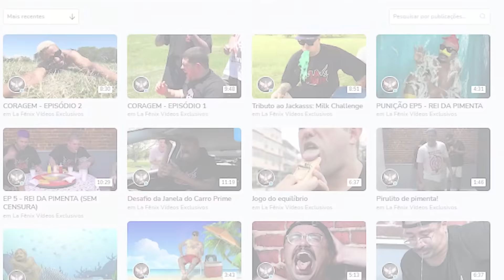Quantas CAMADAS de PLÁSTICO é preciso pra PARAR UMA PESSOA?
✓ Tiktok e Facebook → @lafenixoficial

⚠️ AVISO! 🚫 NINGUÉM deve tentar recriar nada feito nesse vídeo, somos profissionais.

✓ Quer uma Camisa do La Fênix?
✓ Saudades do La Fênix Raiz? La Fênix Prime
✓ Quer ser um mestre do Bitcoin?

✅ Elenco do La Fênix (Instagram):
Rody Dio → @rodydio
Mr.Lucky → @luckylafenix
Felipe Dom → @ofelipedom
Rogerio → @rogeriolafenix

AMAMOS VOCÊS!